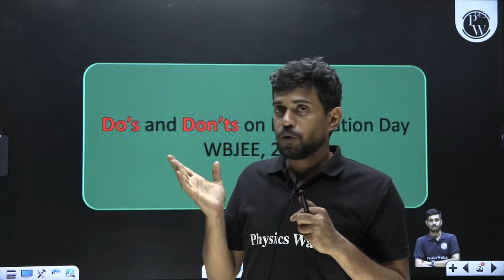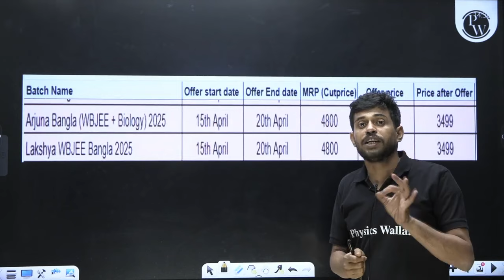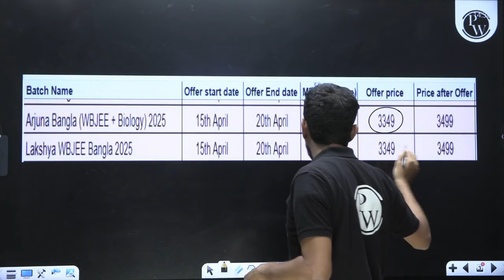Do's ✅ & Dont's ❌ On Exam Day | WBJEE Exam এর দিন কিন্তু ফাটিয়ে দিয়ে আসতে হবে 🔥🔥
🔥 Click Here To Enroll In WBJEE 2024 FREE Mock Test Series

🥳 Celebrate results with Alakh sir! PW's WBJEE aspirants, Share Hall Tickets/Admit Card

📝 To download the NOTES For Free, click here, then click the ENROLL button

In this video, Manas Sir has discussed the do's and don'ts on exam day for WBJEE 2024. Watch to ensure you're prepared and ready to ace your exam !